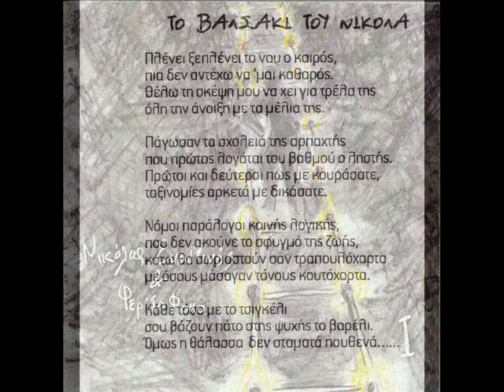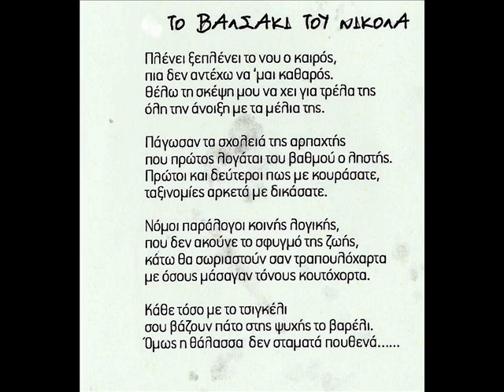Νικόλας Ευαντινός & Φερ το φόκο- Το βαλσάκι του Νικόλα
Νικολάς Ευαντινός & Φερ'το Φόκο /"Νικολάς Ευαντινός & Φερ'το Φόκο"
Οι Φερ’ το Φόκο είναι ένα μουσικό εγχείρημα που διαμορφώθηκε από την ανάγκη του Νικόλα Ευαντινού να δώσει ζωή στις μουσικές και τους στίχους του. Η μπάντα έχει τη φιλοδοξία να αποτελέσει μία πρωτότυπη και ενδιαφέρουσα πρόταση στα μουσικά πράγματα, στηριζόμενη στο δικό της υλικό και ως επιρροή έχει οτιδήποτε ενδιαφέρον και όμορφο υπάρχει στο μουσικό σύμπαν. Η εφηβεία της ροκ, η ειλικρίνεια του ρεμπέτικου, η χορευτικότητα της παράδοσης και οι δυνατότητες της σύγχρονης τεχνολογίας αποτελούν τις δεξαμενές της μπάντας. Όλα τα τραγούδια έχουν ως πυρήνα και κεντρικό τους άξονα τον λόγο, ο οποίος πυροδοτεί τις μελωδίες και τις ενορχηστρώσεις γύρω του. Σε καμία περίπτωση όμως ο στίχος δεν μπορεί να θεωρηθεί ποίηση. Επιδιώκει παρόλα αυτά να ανοίξει δρόμους προς την ποιητικότητα. Όσον αφορά τις μουσικές και τις ενορχηστρώσεις η συλλογική δουλειά της μπάντας είναι υπεύθυνη για τα χρώματα τις μυρωδιές και την κατεύθυνση που έχουν.
Αυτός ο πρώτος δίσκος είναι μια δουλειά «χειροποίητη», γεμάτη μόχθο και χαμόγελο, η οποία πήρε σάρκα και οστά με πενιχρά μέσα και με μόνο όπλο της τον ενθουσιασμό και το πάθος. Γνωρίζοντας τις αντικειμενικές δυσκολίες που αντιμετωπίζουν οι άνθρωποι που θέλουν να δημιουργήσουν , σε συνδυασμό και με την κατάσταση που έχει διαμορφωθεί στα μουσικά δρώμενα, ο συγκεκριμένος δίσκος θαρρείς πως βγήκε μέσα από συμπληγάδες, τόσο δύσκολες όσο και όμορφες.